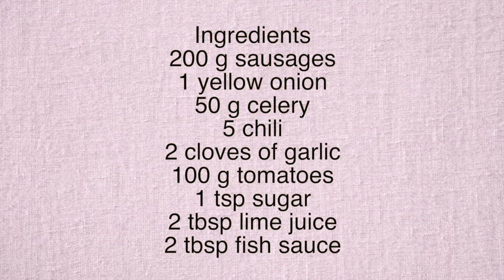Salad Recipes : Thai Sausage Salad Recipe : ยำไส้กรอกแบบแซ่บๆ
เมนูอาหารที่ช่องนี้จะเน้นอาหารแบบทำง่ายๆ ส่วนผสมไม่เยอะแต่อร่อย คนที่คิดว่าทำครัวไม่เป็นก็สามารถทำได้